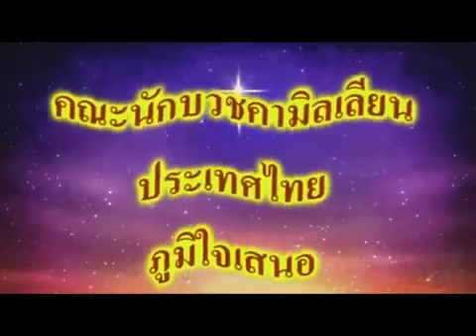ประวัติย่อของนักบุญคามิลโล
Life of St. Camillus de Lellis.